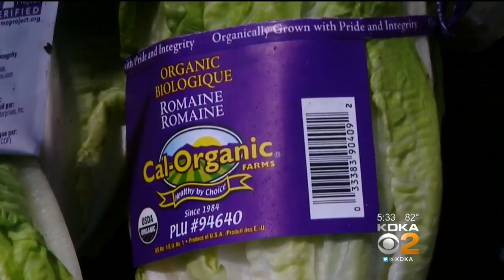Romaine Lettuce E. coli Outbreak Continues To Impact Pa.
With Pennsylvania leading the nation in E. coli cases from contaminated romaine lettuce, shoppers seem a bit wary; KDKA's Jon Delano reports.